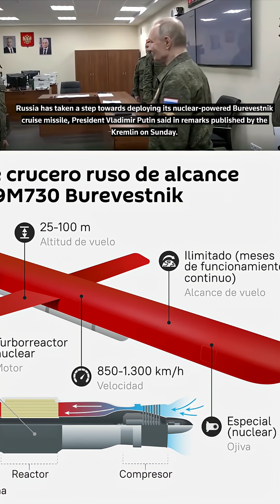Russia's Skyfall Burevestnik nuclear powered missile passes crucial tests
The Burevestnik or Skyfall, a nuclear-powered cruise missile unveiled by President Putin in 2018, was developed in response to the US withdrawal from the   and the deployment of US missile defense systems around Russia. This missile, along with other advanced Russian strategic weapons, ensures Russia's capability to retaliate against aggression, even in a "decapitation strike" scenario.

Note: contains computer simulations